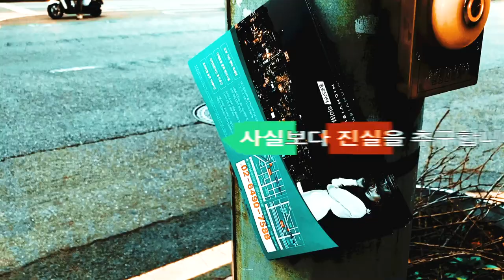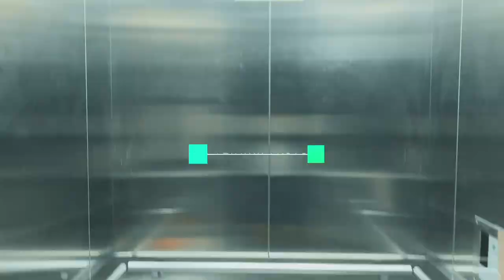📍왜 나만 결혼이 어려운 걸까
⭐️ 운영자 저작물
  📙성경을 여행하다

🎁 채널 컨텐츠
👉🏻성경과 역사
 _성경배경사 : 성경을 여행하다
 _개인성경연구법 : 성경이 보인다
 _성경종합활동 : 성경 스펙트럼
 _성경통독 : 슬기로운 성경통독
 _바울신학 : 사도행전과 바울서신
 _기초지식 : 얇고 넓은 기독교 상식
 _기타: 세미나 실황

👉🏻그리스도인의 생활
 _크리스천 청년을 위한 데이트 학교
 _독서 : 이 책 한번 잡숴봐
 _Q&A : 궁금한 이야기k

👉🏻기타
목회 브이로그